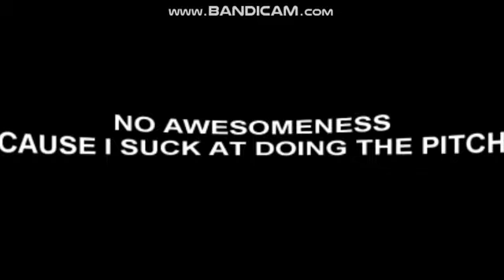Explosion Has A Sparta Remix AB93 Version Veg (VEG DOWNLOAD)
(Use my veg if you want) @ultratehspartan1383 you want mah veg? come and fetch.